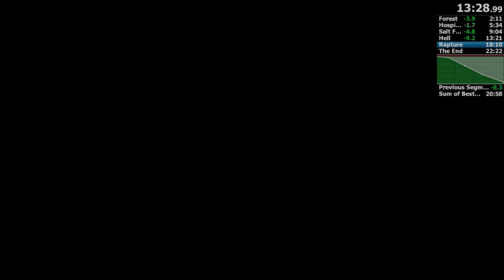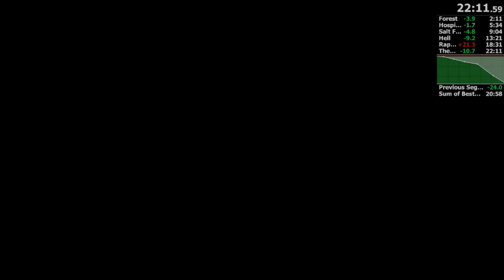Super Meat Boy - Speedrun Any% PB 22:11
Another new record! Wooooo